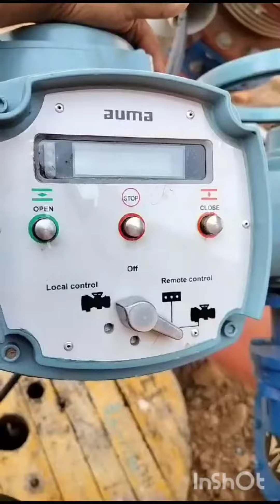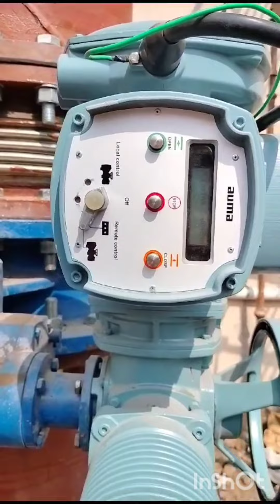STP airline cleaning disposal fixing